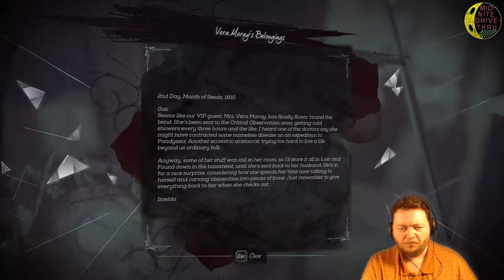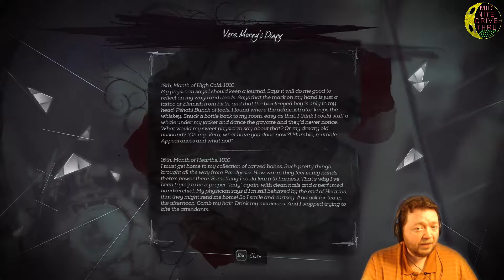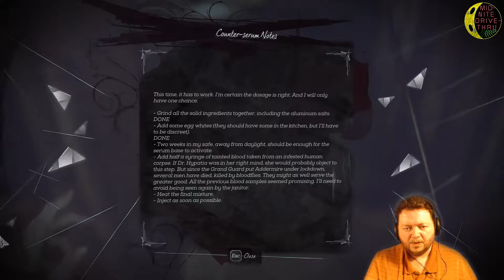Dishonored 2 - Episode 4 - Doctor Jekyll Island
"Emily" continues her journey down the path of the dark side.  Meanwhile, crashes to desktop of this game (destroying hours of footage recorded in the FECKLESS mp4 format) are slowly driving Jim OUT OF HIS MIND.

Seriously, Bandicam?  No FLV?  REALLY?!?